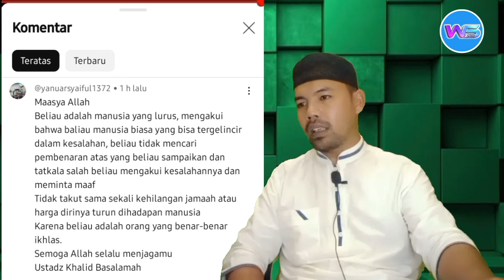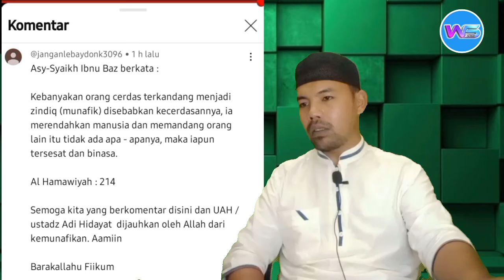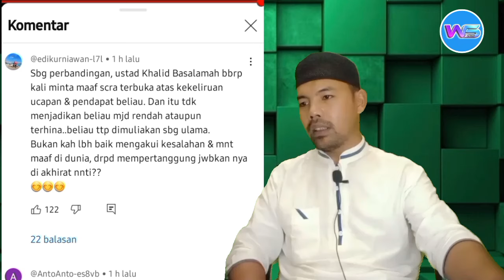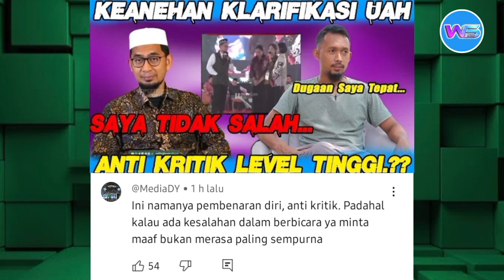Klarifikasi Ustadz Adi Hidayat | Tidak Mau Mengakui Kesalahan & Anti kritik, Benarkah?